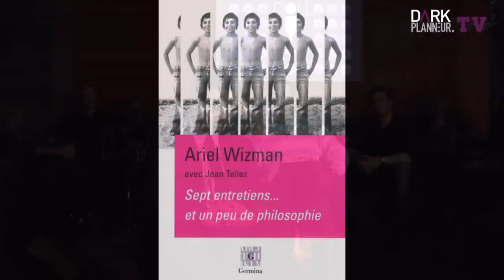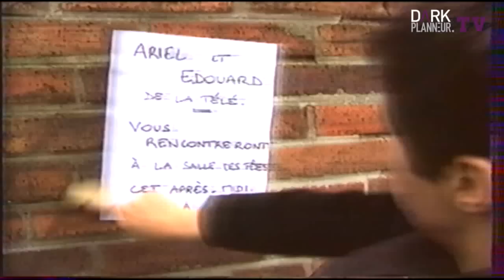Ariel WIZMAN dans le Cabinet des Curiosités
Pour le Cabinet des Curiosités N°26, nous vous proposons une leçon de philosophie en mode "Dandy DJ", avec l'ovni intellectuel Ariel Wizman, à l'occasion de la sortie de son nouvel album
"Venom in the Glass" et de son livre "Sept Entretiens.. et un peu de Philosophie".
Ariel au sommet de sa forme, joue un récital en mode Pessimisme Souriant, au programme :
Sons refus du diktat d'Internet, du Conformisme
"Internet? C'est l'ultime dégradation du sens critique"
Ses rapports tumultueux avec Edouard Baer, sa critique du système Beigbeder
Son indifférence à Sarkozy
Son affection des branchés
Sa vision unique du Judaïsme, de la Philosophie
Sa quête de la transcendance.

Réalisation : Darkplanneur

"Le Cabinet des Curiosités" est le programme culturel sur Internet le plus regardé, inspiré de l'émission culte "Le Divan" d'Henri Chapier, "Le Cabinet des Curiosités" compte près de 3 millions d'émissions vues en 26 numéros, avec comme philosophie, d'interviewer "librement" toutes les personnalités qui font notre monde contemporain. Depuis 2008, se sont prêtés à l'exercice de style Ariel Wizman, Oxmo Puccino, Bob Sinclar, Arielle Dombasle, Mirwais, Micky Green, Régine, Jean Charles de Castelbajac, Rachid Taha, l'UFC, le Catch Français ...